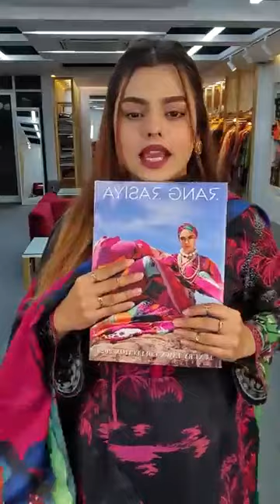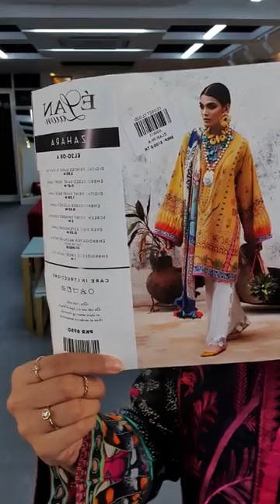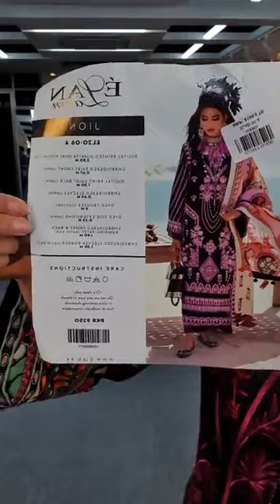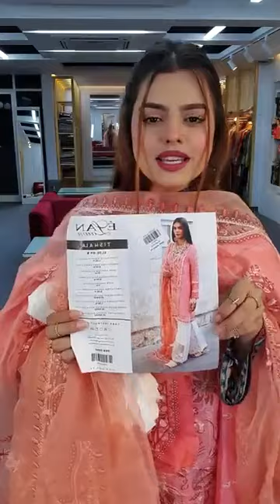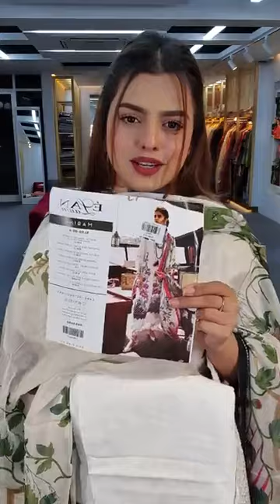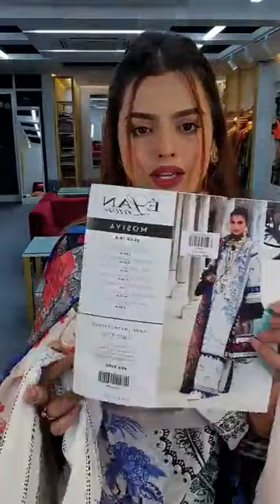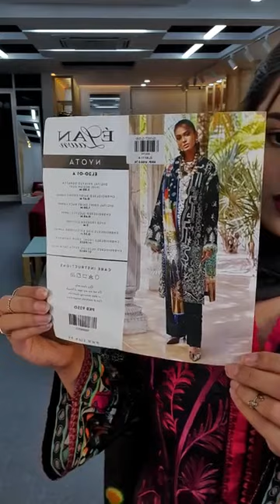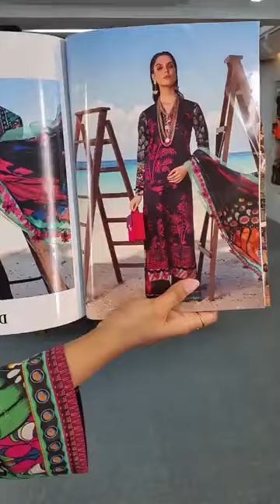🌺🌺🌺Sane sasiya dress collection 🌺🌺by🌺🌺🌺 closet cloud 🌺🌺🌺